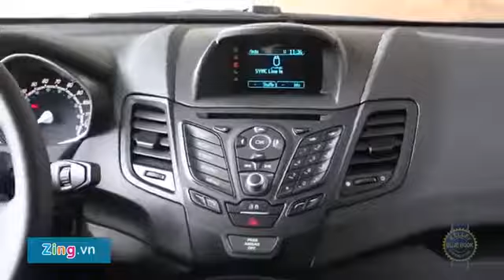15 loại ô tô sắp được giảm thuế ở Việt Nam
Với xu thế hội nhập ASEAN thì thuế nhập khẩu của một số dòng xe sẽ về 0% sau đây là danh sách một số mẫu xe cho bạn tham khảo.